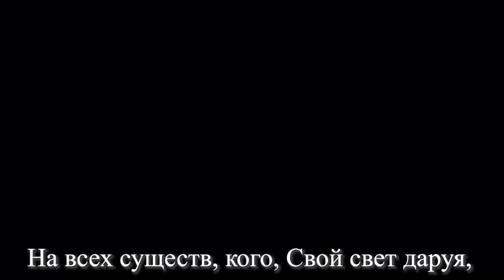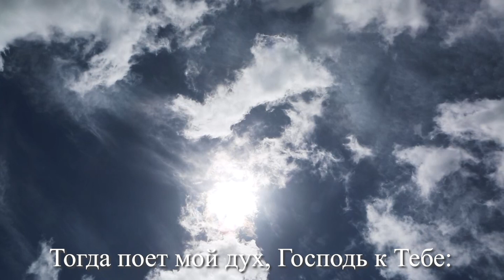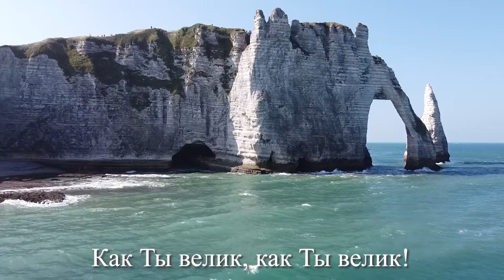Как Ты велик ~ Виолина Лунгу || Сильное исполнение 🔥✅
Vocals: Violina Lungu
Words By: Stuart K. Hine
Arr. Mary McDonald

Mixing, mastering: Michael Shumeyko
Video Editing: Andrey Ryazantsev